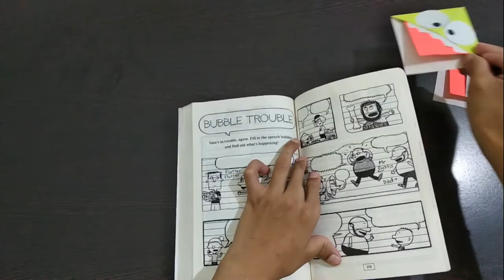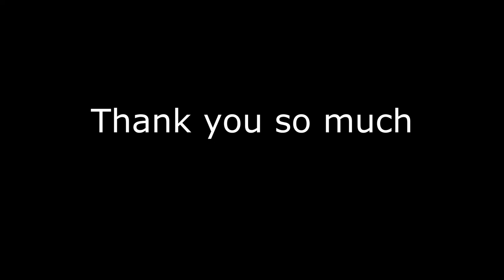Origami Bookmark | Easy Paper Monster & Owl Corner Bookmarks | How to make a corner Bookmark DIY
Learn how to make a simple corner bookmark monster in a easy and simple way.